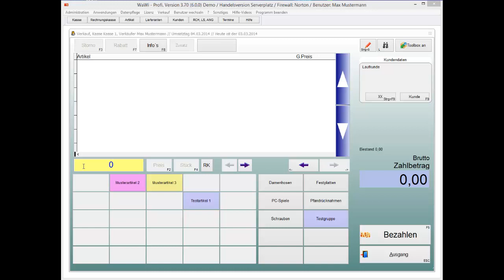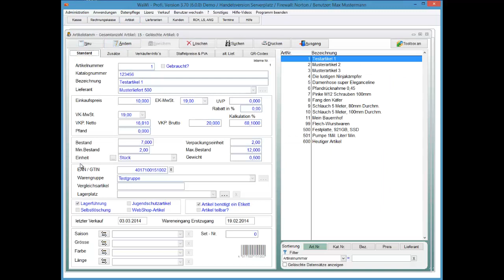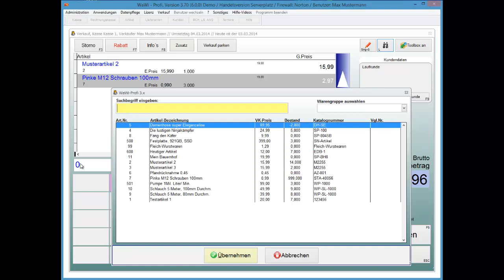WaWi-Profi 3.x, Kasse, Artikel eingeben